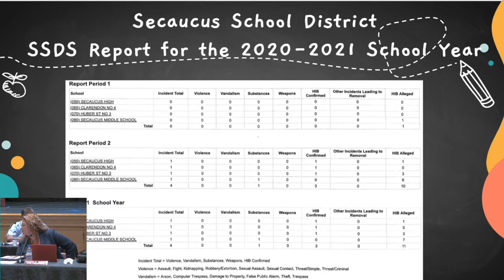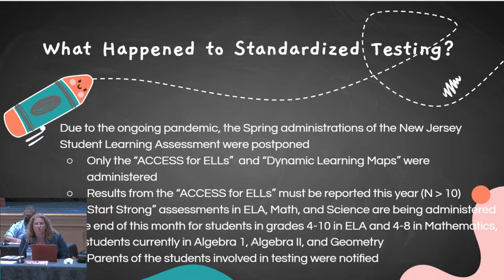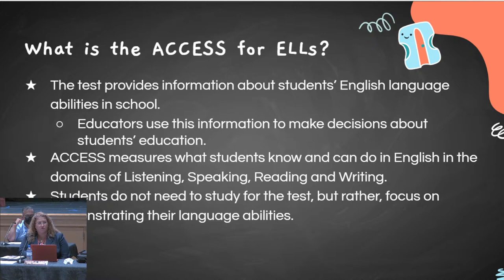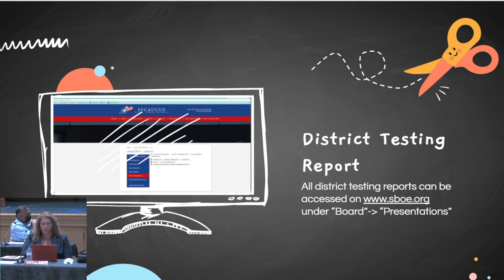Secaucus Board of Education Board Meeting September 16th, 2021